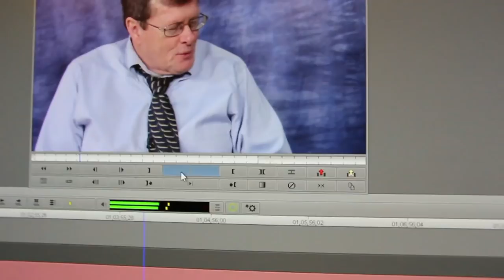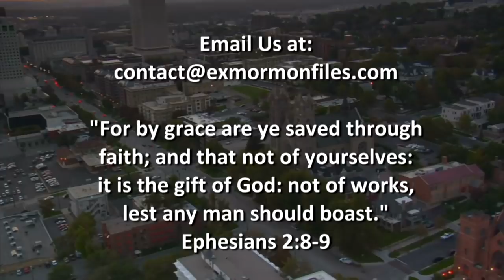Ex Mormon Files - 291 - Brent Clark, Part 2